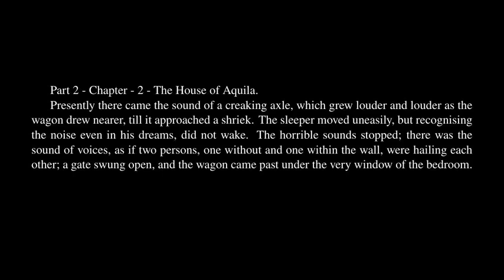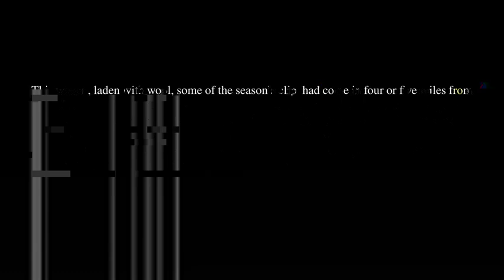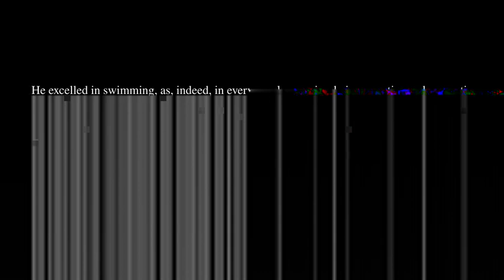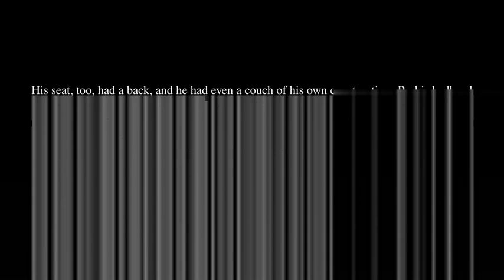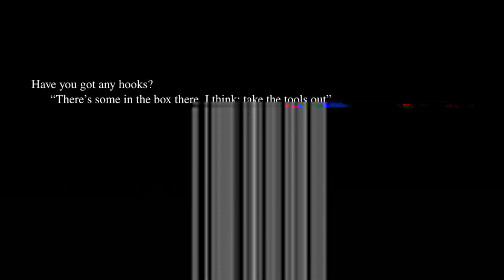After London - Part 2 - Chapter 2.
After Lodon by  Richard Jefferies. Audiobook with synchronized text.